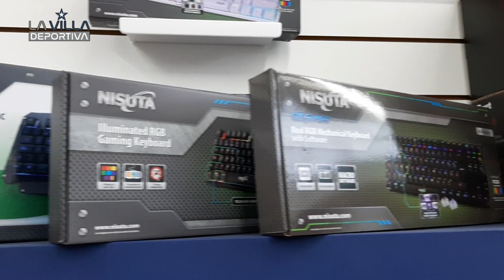ACCESORIOS FERRATO INSUMOS VILLA CARLOS PAZ 2021.